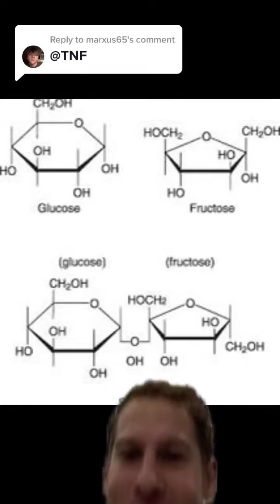Looks like I’m teaching chemistry again 🤷‍♂️greenscreenvideo